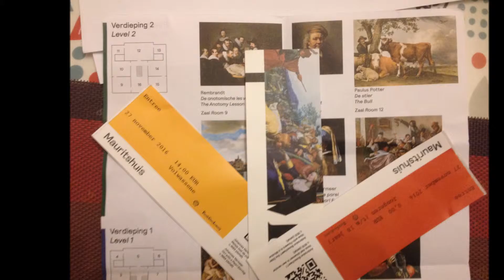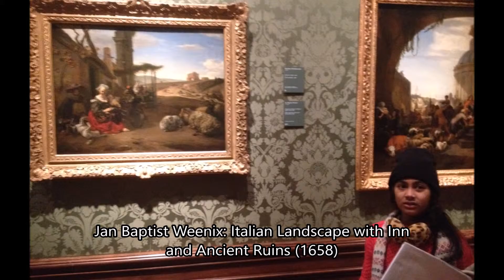A day in Mauritshuis Art Museum, The Hague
Ilmaa, Fareefta, Istiaque, Farzana